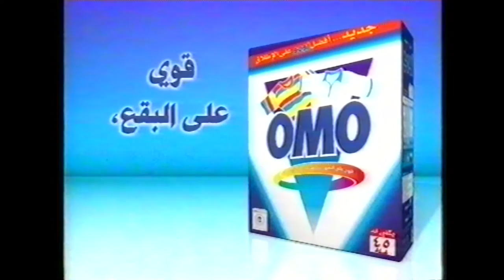09 OMO Syria re launch pack reveal testimonial short edits Samia & Manar 2000